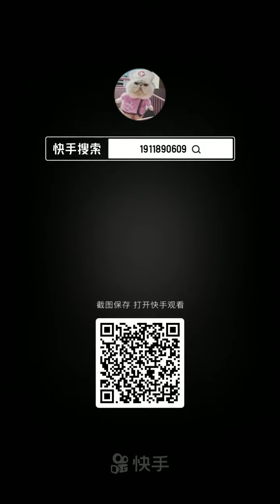歯を掃除する歯科医 ::: 歯のホワイトニング ::: 歯のクリーニング歯石の除去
. dental,歯医者,ザ・ホワイトデンタルクリニック,The white dental clinic channel,歯石除去,歯石取り,虫歯,抜歯,虫歯治療,歯垢除去,スッキリする動画